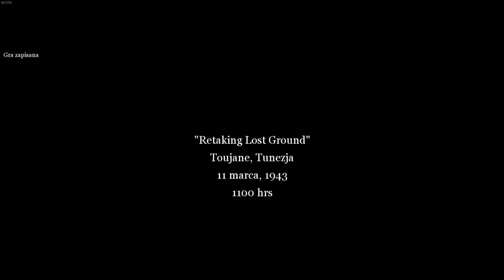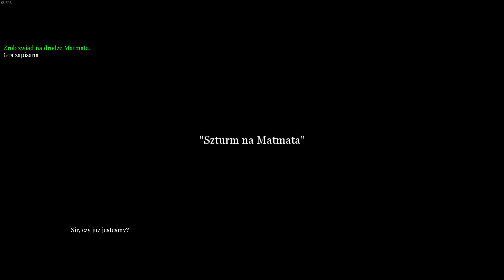Call of Duty 2 odc. 6 - Atak na Matmatę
Cześć. Jest to szósty odcinek z gry Call of Duty 2 z 2005 roku. Gram na PC w polskiej wersji językowej (napisy).

Call of Duty 2 – gra komputerowa z gatunku strzelanek pierwszoosobowych w realiach II wojny światowej, wyprodukowana przez studio Infinity Ward i wydana przez Activision. Jej premiera na komputery osobiste odbyła się 25 października 2005 roku, a na konsolę Xbox 360 – 22 listopada 2005 roku. Jest to kontynuacja gry Call of Duty i druga część serii.